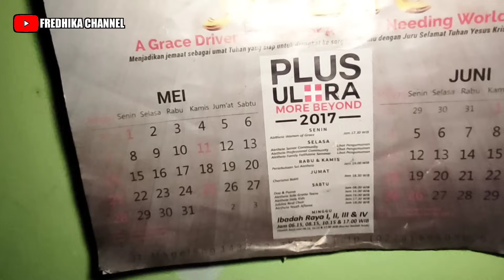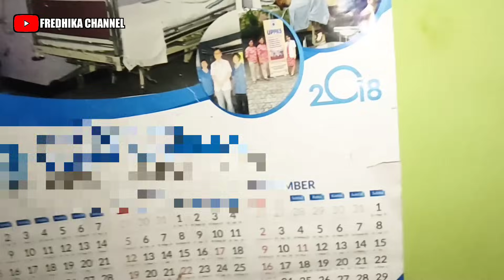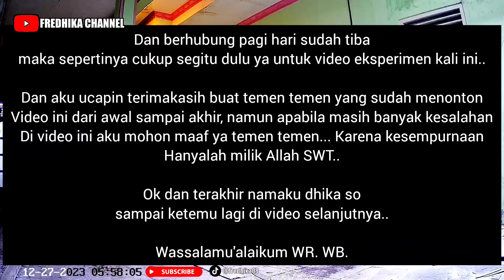SEMAKIN MALAM SEMAKIN MENCEKAM SAAT EKSPERIMEN CCTV DI RUMAH DOSEN BERHANTU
Happy Watching...

Video ini saya buat 100% REAL berdasarkan situasi dan kondisi di lokasi sekitar ya teman teman tanpa setingan, rekayasa apalagi tipu-tipu

Dukung terus channel ini dengan klik tombol SUBSCRIBE agar saya bisa lebih bersemangat lagi kedepan untuk membuat konten konten seperti ini... dan jangan lupa tinggalkan juga komentar ya teman teman karena kritik dan saran sangat membantu supaya channel ini bisa lebih berkembang lagi ke depan.